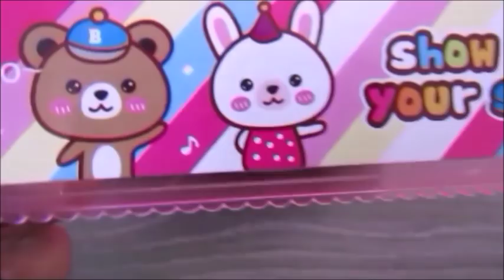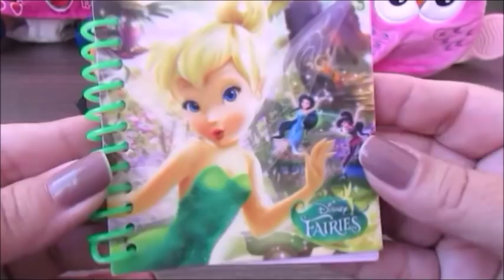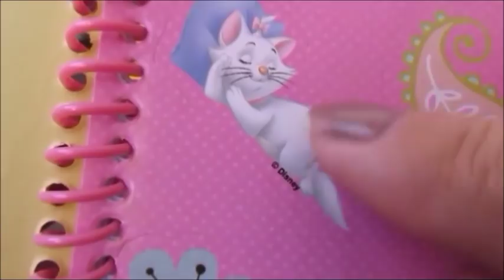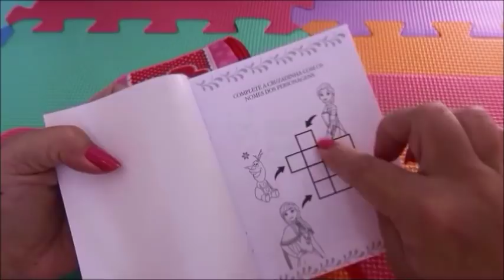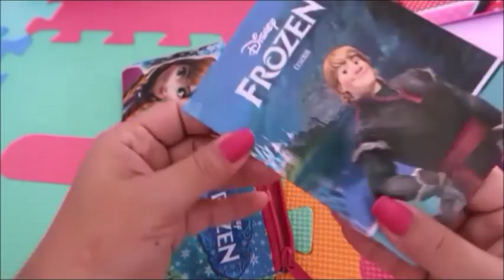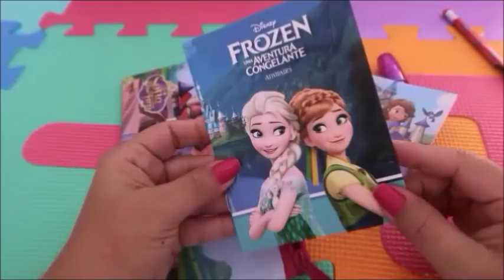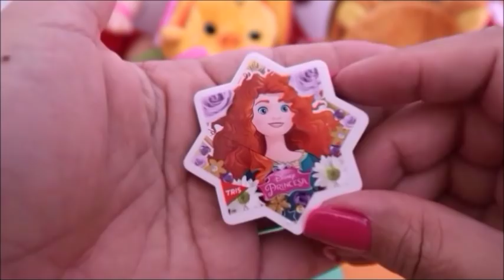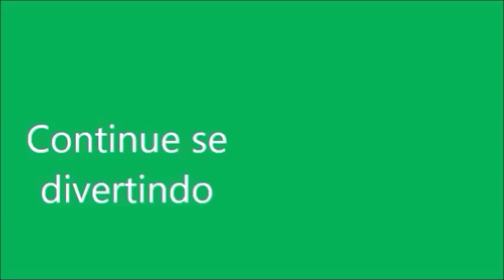RETROSPECTIVA 2017 MATERIAL ESCOLAR DA BABY ALIVE. NOVELINHA DA BABY ALIVE.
Neste vídeo vamos ver mais uma vez o material escolar das meninas.